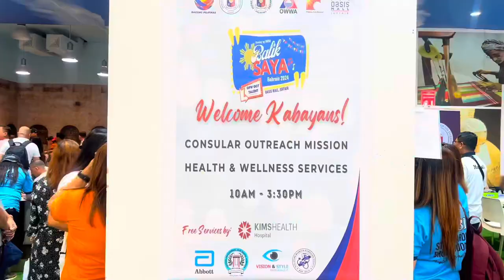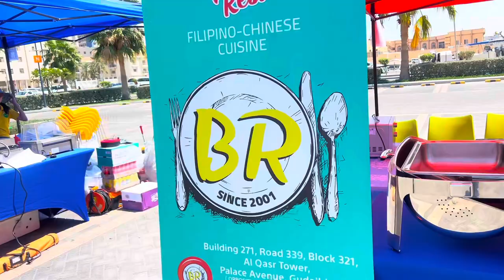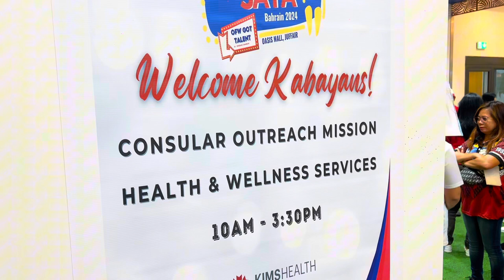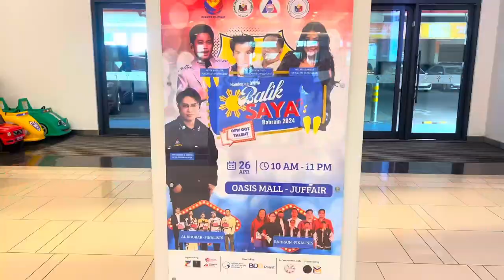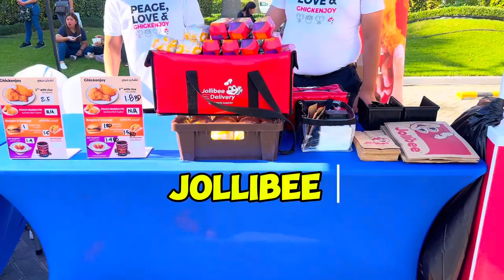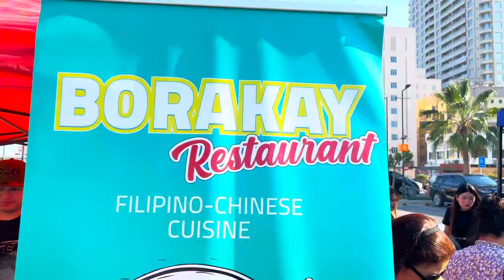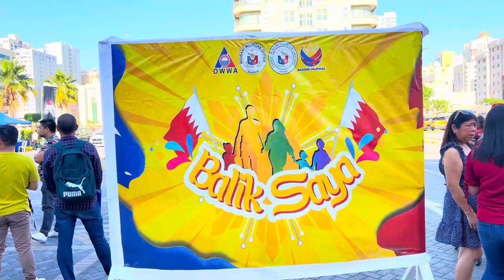BALIK SAYA SA BAHRAIN OUTREACH MISSION PROGRAM🇧🇭✅Grabe ang Saya.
PINOY OFW BALIK SAYA OUTREACH MISSION PROGRAM SA KINGDOM OF BAHRAIN 2024. @kusinanijunior

To help Kusina ni junior Grow:
3. Leave a comment to say hello.

Like my Facebook Page : @KUSINANIJUNIOR   @JUNIORHIPE